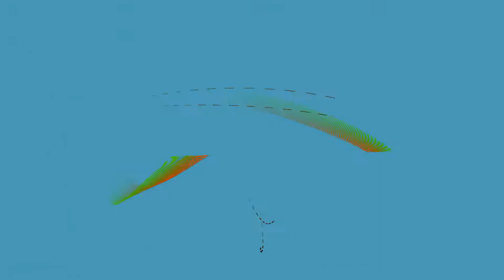Ruga - Xstacy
UnderGround Stars Production